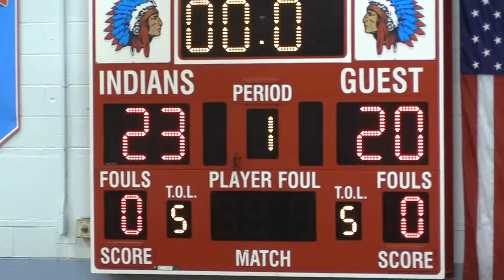Pennsauken High School 3 on 3 Championship Basketball Game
Pennsauken High School 1st Annual
3 on 3 Championship Basketball Game!!